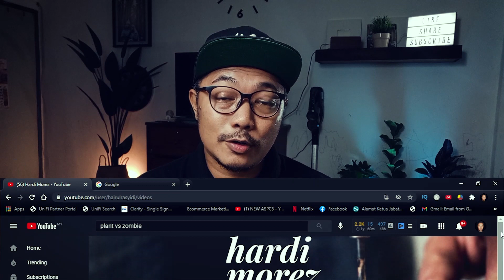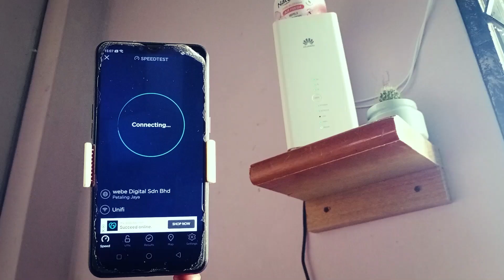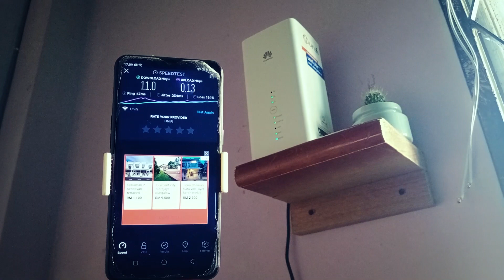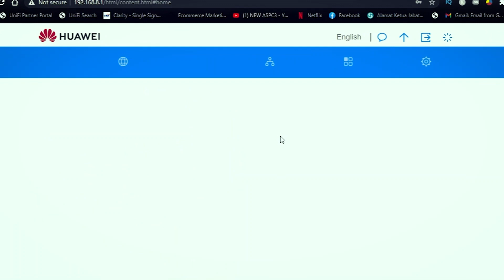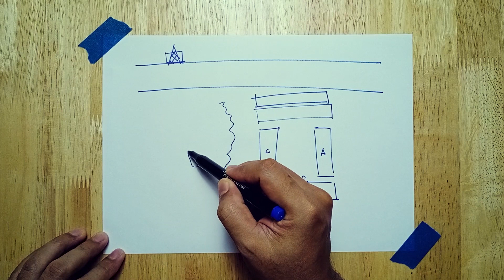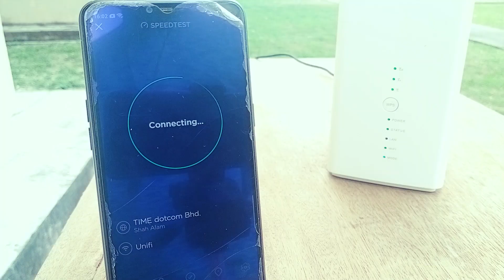Cara Lajukan Internet Broadband | Antenna 4G LTE Termurah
Video kali ini aku akan tunjukkan cara nak lajukan internet broadband yang gunakan home broadband / home router hanya guna antenna termurah di pasaran.

Aku ada kongsikan:

1. Keputusan speed test antenna di luar
2. Keputusan speed test tanpa external antenna
3. Keputusan speed test external antenna di dalam rumah
4. Keputusan speed test ketika router di luar tanpa antenna
5. Keputusan speed test ketika router di luar dengan antenna

Tulis pendapat korang berkenaan video ni di ruangan komen dan jangan lupa, kalau suka share dengan kawan kawan.